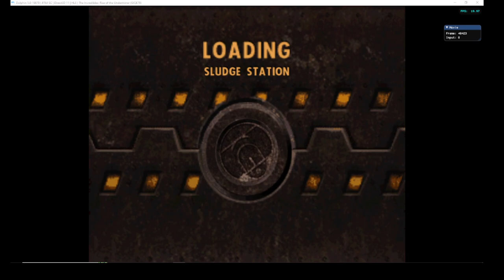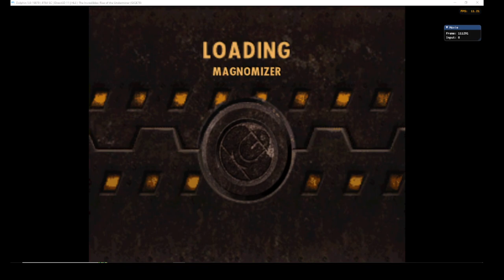Incredibles Rise Of The Underminer 1:47:00